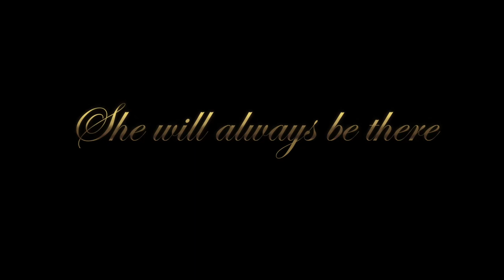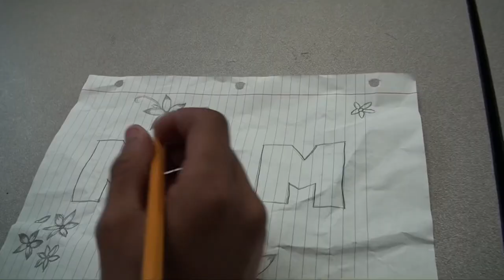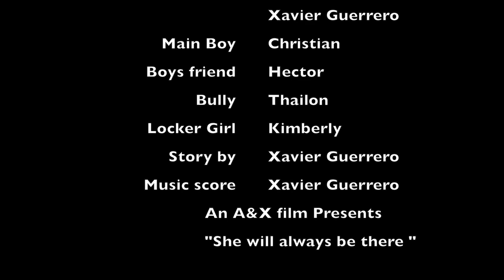She will always be there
A student short film by Xavier Guerrero.
A student attends a new high school knowing she will be there